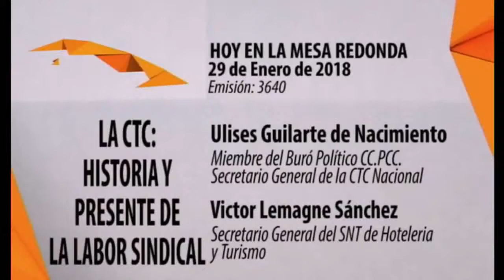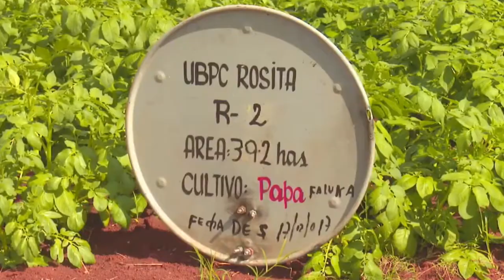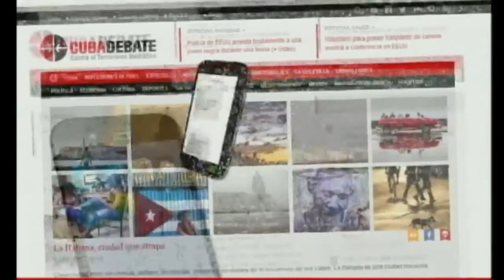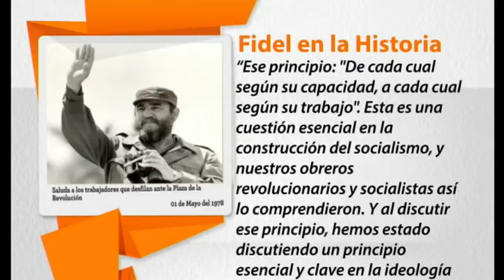LA CTC. HISTORIA Y PRESENTE DE LA LABOR SINDICAL 2018 01 29